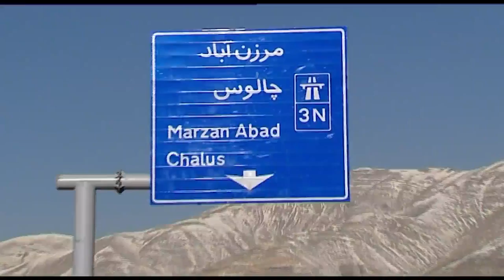گزارش شبکه یک سیما از پیشرفت قطعه دو آزادراه تهران شمال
گزارش شبکه یک سیما از پیشرفت قطعه دو آزادراه تهران شمال در سال 1400 . خبرنگار مهدی صادقی